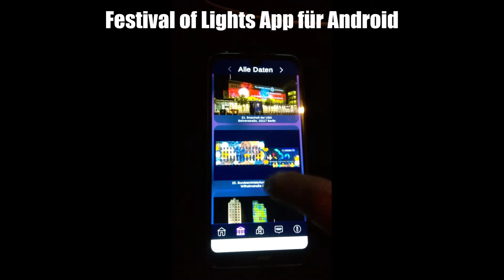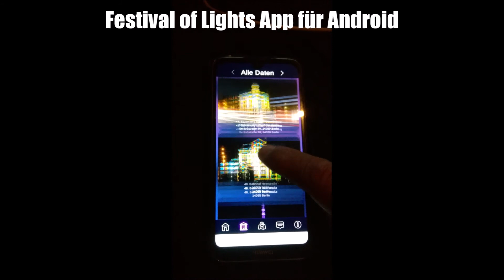16. Festival of Lights 2020 in Berlin - Tag 2 (Tempelhofer Hafen, Marlene Dietrich Platz ...)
Eigentlich wollte ich nur bei mir in der Nähe zum Tempelhofer Hafen, bin dann aber doch nochmal nach Mitte gefahren.